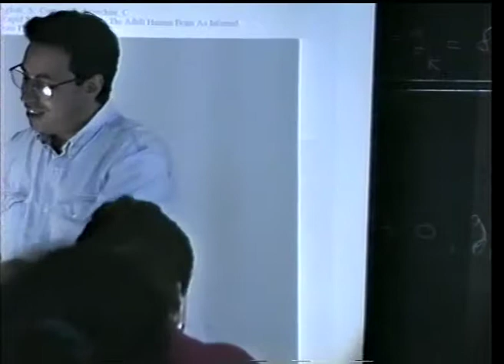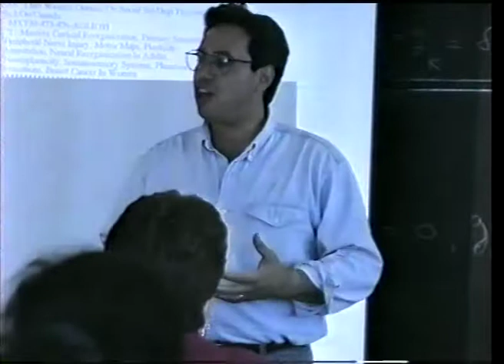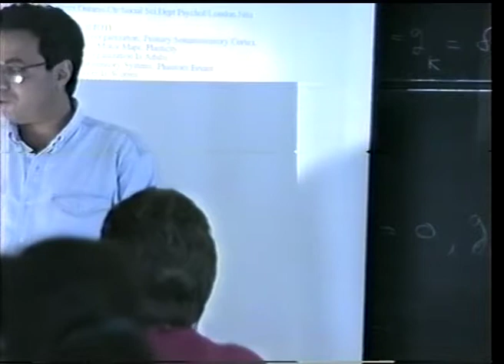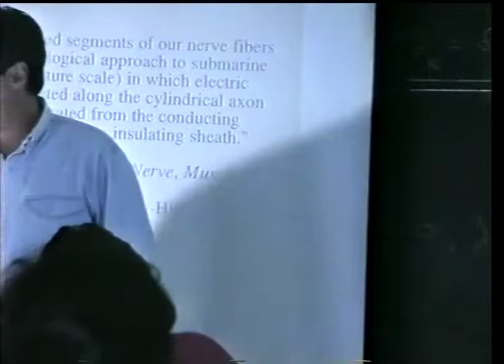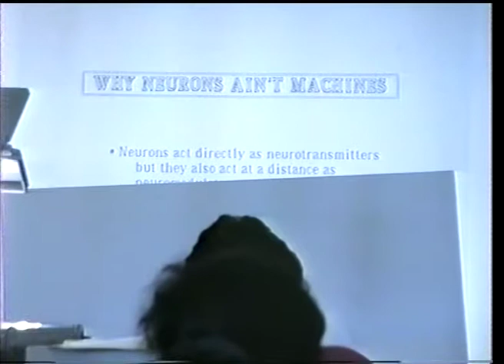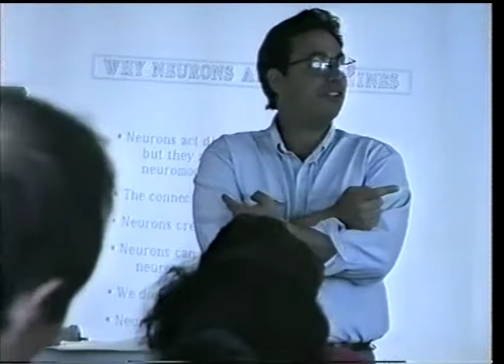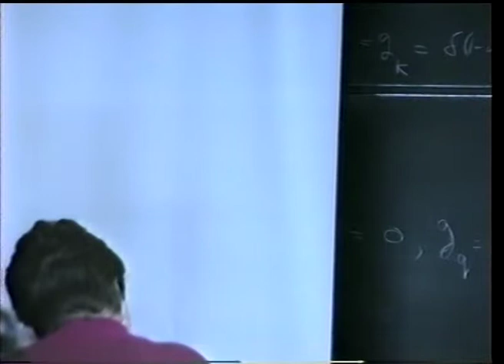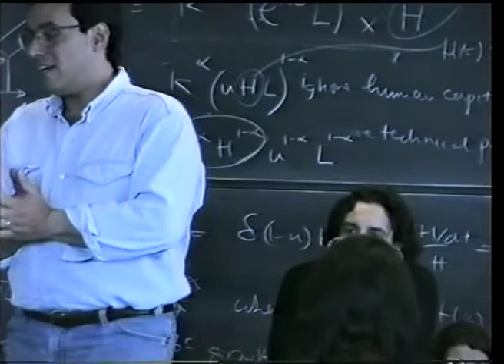TELEPATHIES: Molly Tweaks Her Nipple, Case Jumps | David Porush | Virtual Futures 1995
Increasing the (speed X bandwidth) of our communication means enabling the transmission of more information with more fidelity across more of our senses. Treating the history of commtech evolution as lying on the vector of evolving telepathy - feeding the urge for intimacy - gives us a way to understand emergent recongfigurations of our relationship to the body of the Other (Stelarc-wise) and the evocation of new gods, new idolatries, a new metaphysics. I'll explore these intimations in the context of Porush's Law: The advent of the human brain on the stage of the universe makes nature obsolete.

Footage kindly provided from the archive of Michael Carr.